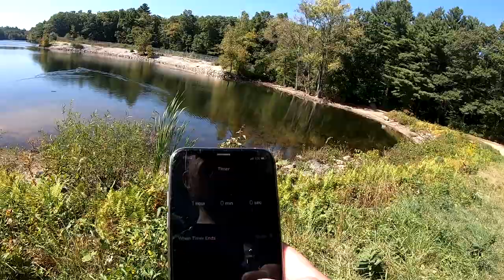Swimming For Expensive Swimbait in Reservoir During Big Bait Fishing Challenge (Epic Fail)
I set out for a big swimbait fishing challenge and ended up having to swim for my expensive custom painted bucca bullshad in a reservoir. Would you go swimming for a lost lure?

I started out putting 1 hour on the clock and using the savage gear 12" snake. I had a small bass I had seen follow it a bit but that was all the action I got. I put on my bullshad and was in for a much wilder ride... About 30 minutes into my hour with the bullshad I tossed her off into the deep. After about 15 minutes of contemplation (with the bait being blown closer to shore) I decided it was now or never since i had to get to work and took the plunge. Now I can say I rescued over 400$ worth of gear in about a weeks time.

Although the fishing was not a success at least I did not have to leave empty handed. That bullshad holds some incredible memories with many more to come!